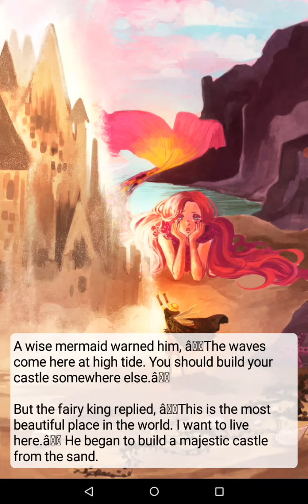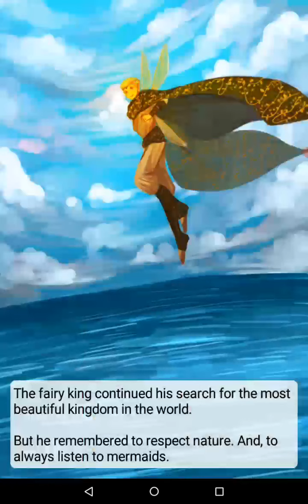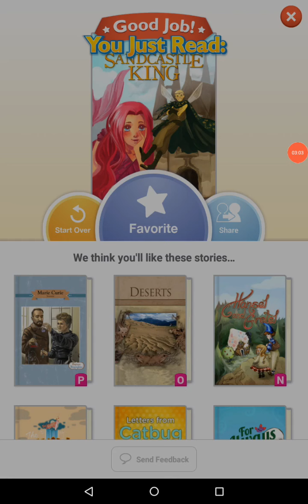Lily /31/1/2022/ The sandcastle king